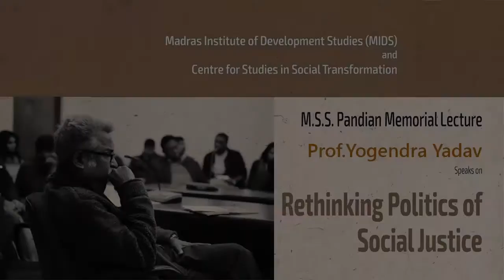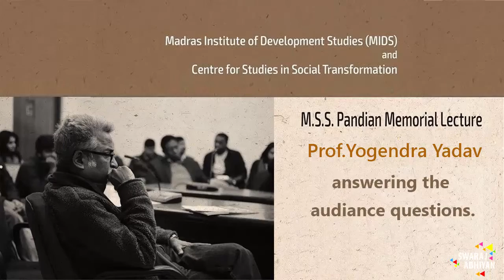Yogendra Yadav speaks in the event Rethinking Politics of Social Justice held by Pandian Memorial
Yogendra Yadav talks about caste discrimination, India's attitude towards this problem from denial to apporpriation.